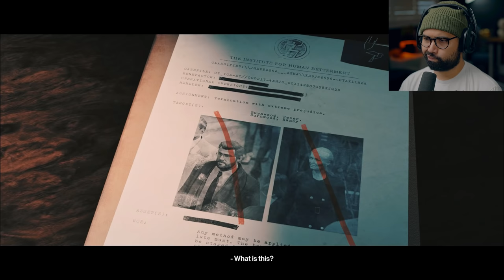Hitman 3 - Part 2 - THE NIGHTCLUB MURDER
Hitman 3 Full Gameplay Walkthrough Part 2 FULL GAME. This Hitman 3 series will include the full game story finale for Agent 47. Hitman 3 full game walkthrough from beginning to ending. These videos will cover all main story missions, cutscenes and scenarios within Hitman 3

Hitman 3 is the dramatic conclusion to the World of Assassination trilogy and takes players around the world on a globetrotting adventure to sprawling sandbox locations. Agent 47 returns as a ruthless professional for the most important contracts of his entire career.

EVERYTHING I use to Game:
▶Kontrol Freek:
▶SCUF Gaming:
▶GFUEL:
6800 SW 40th St #282